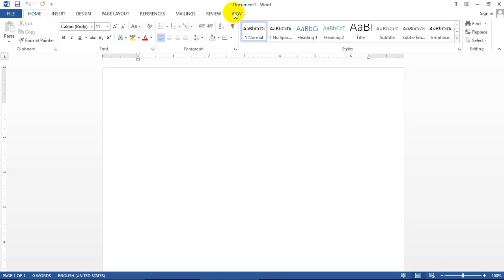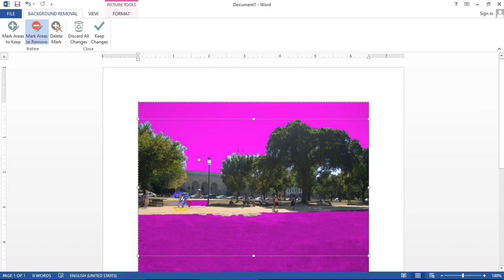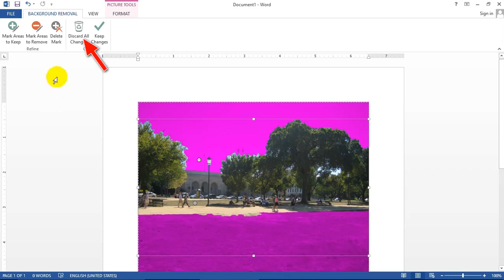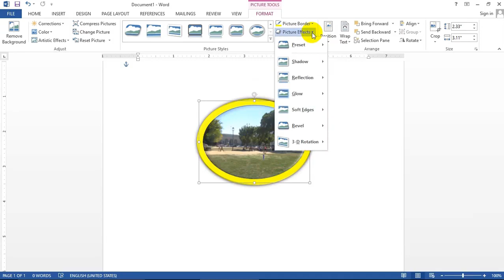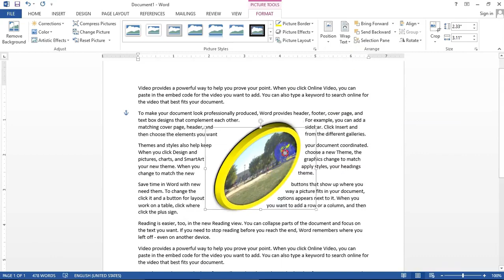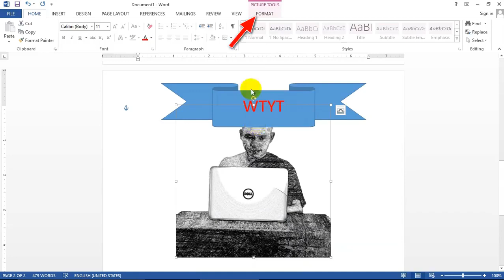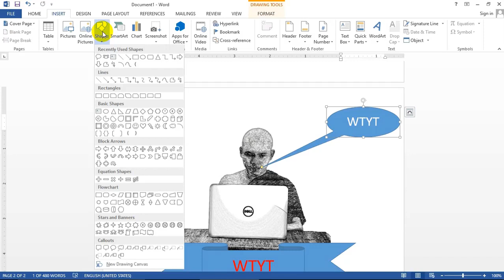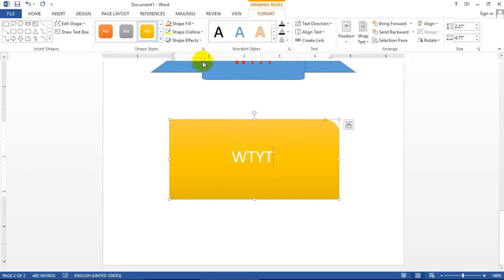၀၈. Microsoft Word သင်္ခန်းစာ 8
ဤ Microsoft Word သင်ခန်းစာတွေကို Ashin Thuseikta ရဲ့ Facebook မှကူးယူထားခြင်းဖြစ်ပါတယ်။
မူးရင်းမပျက်အတိုင်း ပြန်တင်ပေးပါတယ်။
ဆရာ Thuseikta က အခမဲ့ဝေမျှခြင်းဖြစ်လို့ အခမဲ့ ကူးယူသိမ်းထားနိုင်သည်။
အခယူပြီးပြန်ကူးယူခြင်း မပြူပါနှင့်။
ကျေးဇူးတင်ပါသည်။